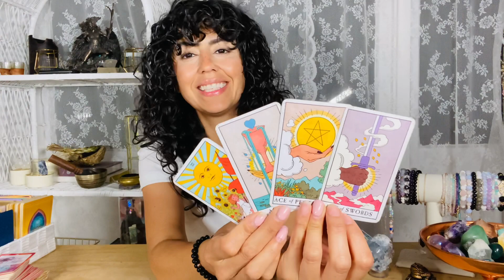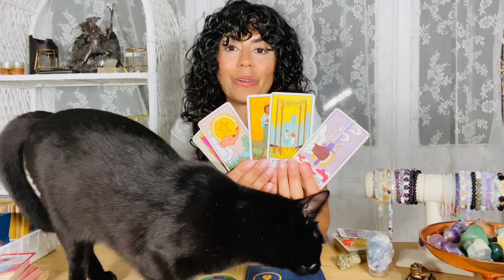AQUARIUS | MIND BLOWN! WOW! YOU ARE BLESSED! WOW!!! SPEECHLESS! | MID JUNE 2021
Hey AQUARIUS welcome to your MID JUNE 2021 TAROT READING. This may resonate with you if you have AQUARIUS Sun, Moon and rising. AQUARIUS, in JUNE MIND BLOWN! WOW! YOU ARE BLESSED! WOW!!! SPEECHLESS!

DECKS I USE:

✨Moonchild Tarot
✨Shadowscapes Tarot